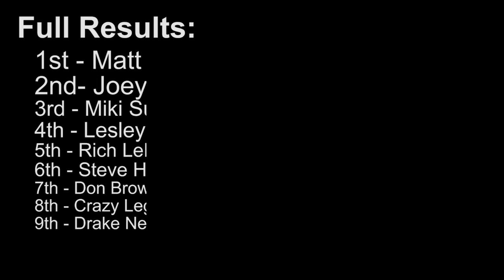Rib Eating World Championship 2015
Contest footage of the 2015 John Ascuaga's Nugget Rib Eating World Championship!! Contest was held in Sparks, NV at the "Best in the West" Nugget Rib Cook-Off.